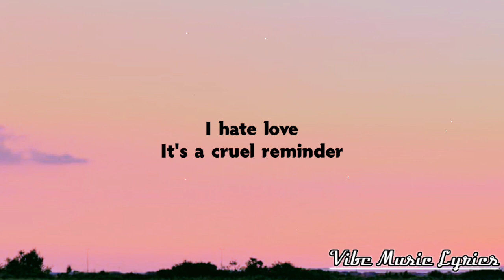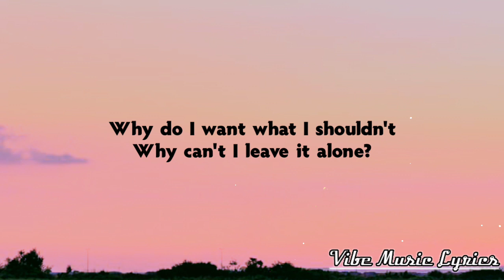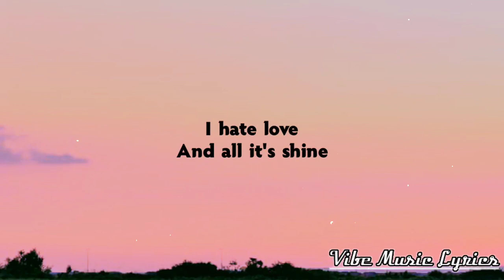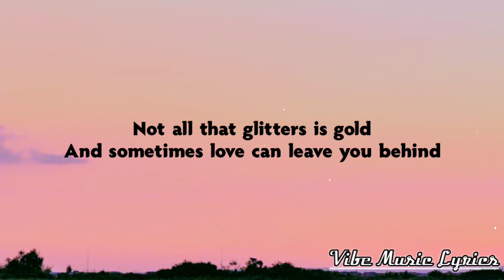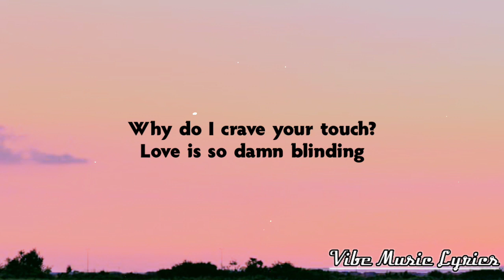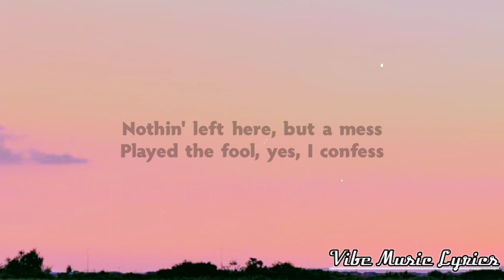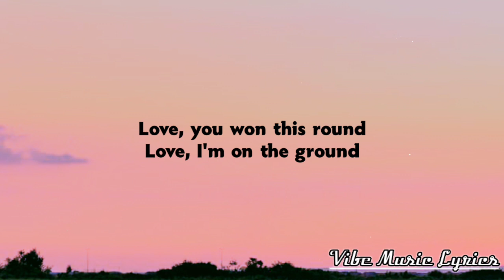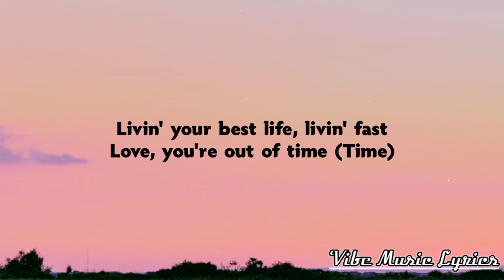Kelly Clarkson - i hate love (Lyrics) ft. Steve Martin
🎼Lyrics: "i hate love"

[Verse 1]
I hate love
It's a bitch sometimes
Mama, I'm sorry for using that word
But I only use it when it applies
I hate love
It's a cruel reminder
Even when I know it's bad for me
These memories fill my mind
Why do you smell so good?
You know I love that cologne
Why do I want what I shouldn't?
Why can't I leave it alone?

[Refrain]
Hangin' on to the good as I wipe the slate clean
I know I shouldn't, but you know, lately
I hate love
(I hate love)

[Pre-Chorus]
Beatin' my head against a wall
Little by little, you took it all
Love's no friend of mine
Countin' your blessings on my back
Livin' your best life, livin' fast
Love, you're out of time

[Chorus]
I hate love (I hate love)
Ooh

[Verse 2]
I hate love
And "The Notebook" lied
"It's complicated" is more like what happens
So you can keep Gosling and I'll take Steve Martin
I hate love
And all its shine
Not all that glitters is golden
And sometimes love can leave you behind
Why does it hurt so much
When you know it's the right thing?
Why do I crave your touch?
Love is so damn blinding

[Refrain]
I hate love
(I hate love)

[Pre-Chorus]
Beatin' my head against a wall (Beatin' my head against a wall)
Countin' your blessings on my back (Countin' your blessings on my back)
Love, you're out of time (Time)

[Bridge]
Nothin' left here but a mess
I played the fool, yes, I confess
I kinda did this to myself
Love, you won this round
Love, I'm on the ground
Love, I'm empty now
So I'm tappin' out